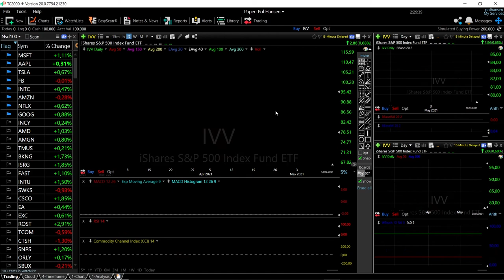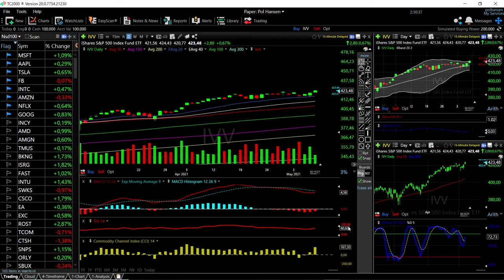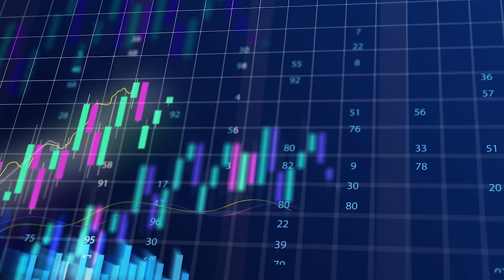ARKK, DVY, VTI, MCHI and IVV forecast for May 10, 2021